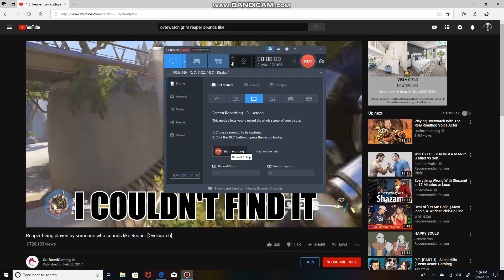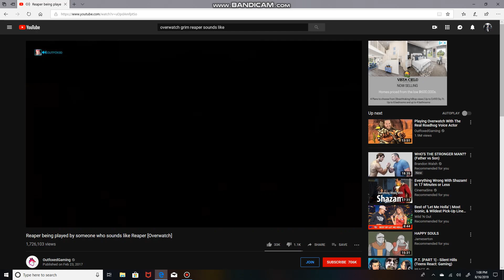POLYGYNY GRIM REAPER STYLE! LISTEN to CODES (METAPHORICAL)